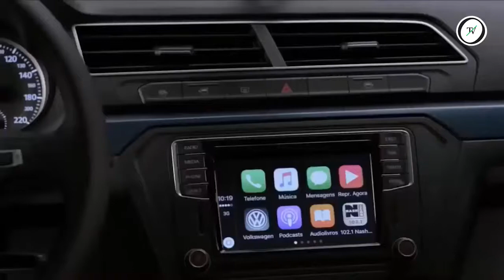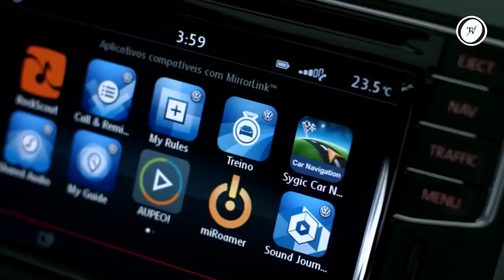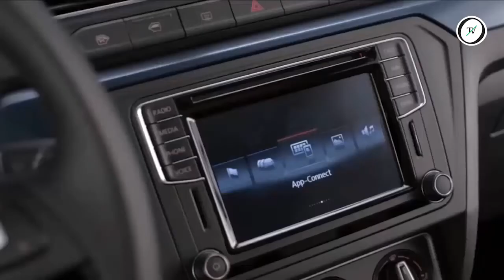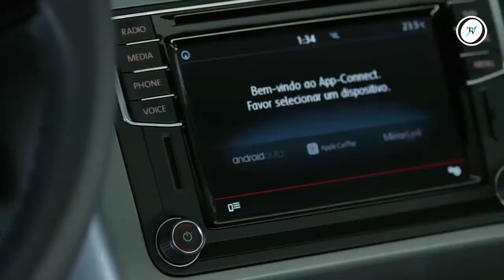Volkswagen Gol y Saveiro renovados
Ya se pusieron a la venta en el mercado uruguayo las renovaciones de los Volkswagen Gol y Saveiro. Con una serie de mejoras a nivel estético y de conectividad, dos de los modelos más longevos de la gama ahora se ponen al día junto a los productos más nuevos de la familia.

Esta actualización se trata de una renovación sutil a nivel exterior y un poco más profunda en los interiores. Las mecánicas, en tanto, se mantendrán sin novedades.